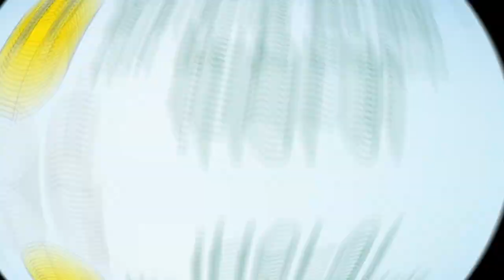The Vlasov's Russia Experience | HOI4 KaiserRedux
Hello guys and welcome back to another video! Today I'm playing as Vlasov and try to reunite Russia starting as the Don Kuban Union. It was by far my longest run ever and also one of my favourites! I hope you guys enjoy the video and have a great day!